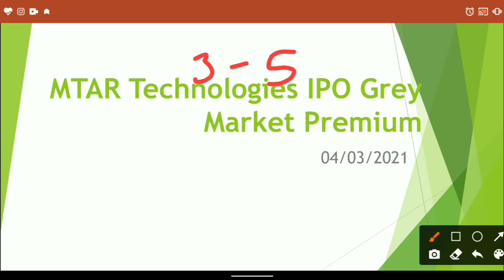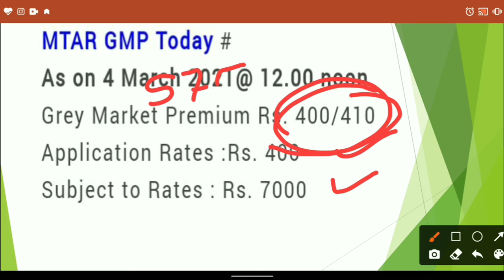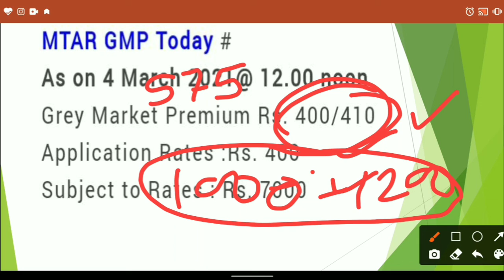MTAR Technologies IPO Grey Market Premium 04/03/2021 | MTAR Technologies IPO Update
Hello friends

Used items